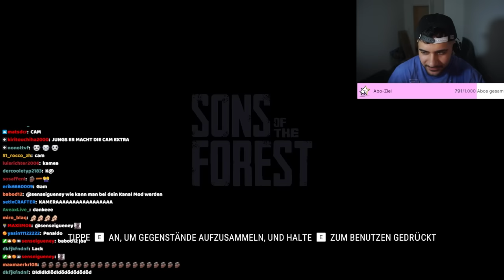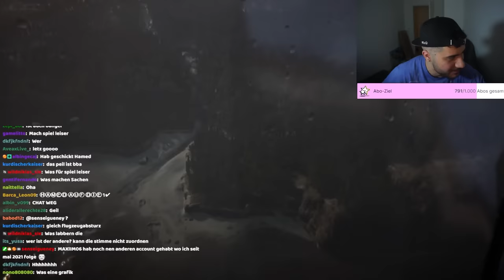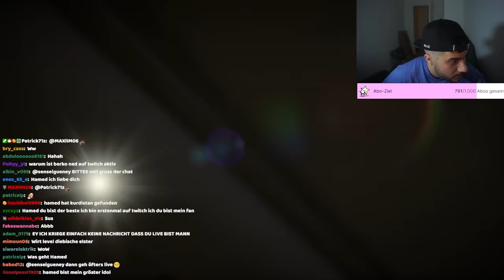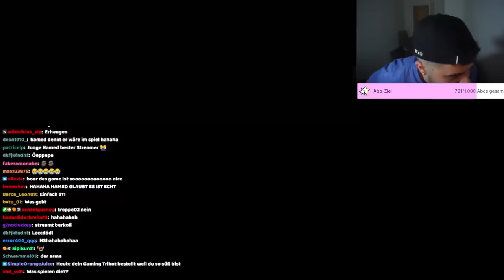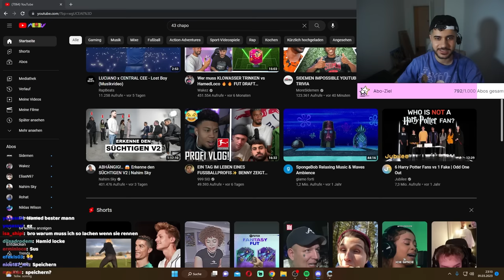Hamed spielt SONS OF THE FOREST mit Berkoli.. #1